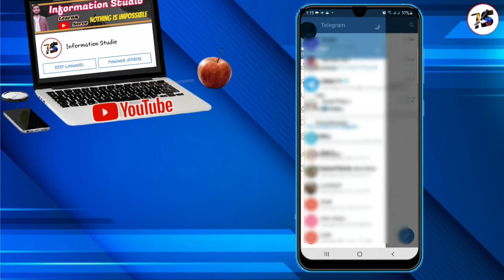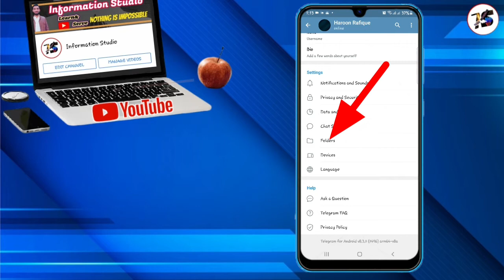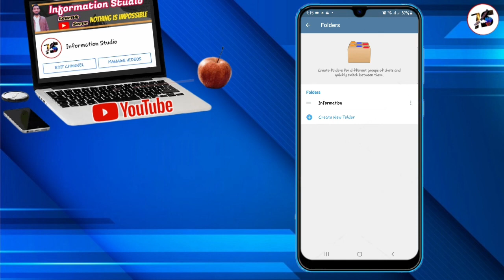how to create new folder on Telegram 2022 | Telegram me folder kaise banaye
Hello viewers In this video I will show you how to create a new Folder on Telegram in urdu/Hindi 2022

how to create new folder in Telegram
Telegram new folder
Telegram new folder kaise banaye
Telegram par folder banane ka tarika
new folder on Telegram